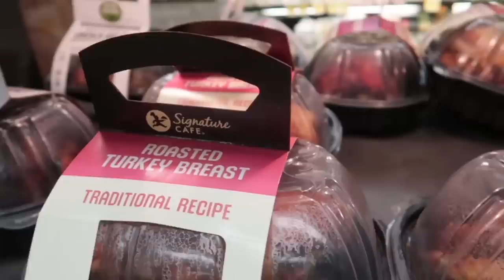WE SPENT $250 AT THIS GROCERY STORE! Better than Whole Foods? | Fung Bros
What's the best thing you had?